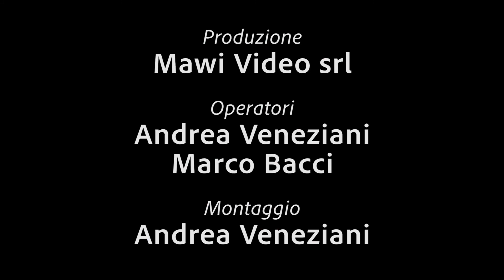Fiordiliso Giuseppe 2020 Gara 6